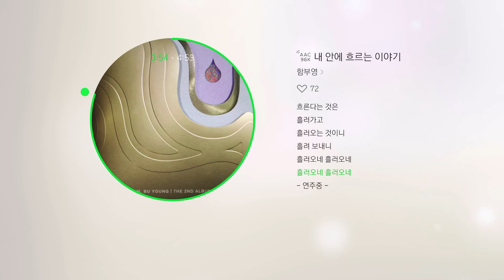내 안에 흐르는 이야기 함부영